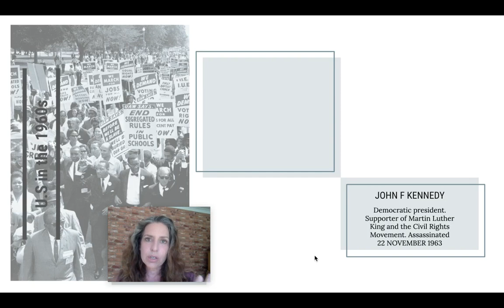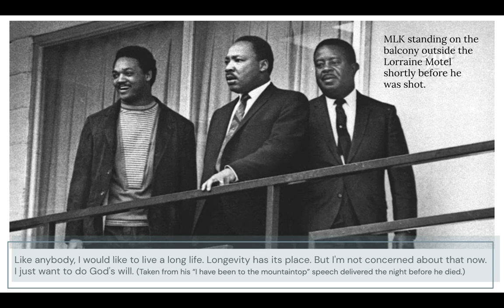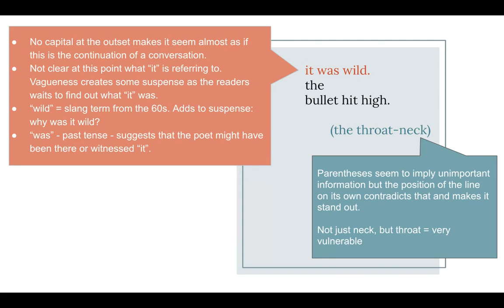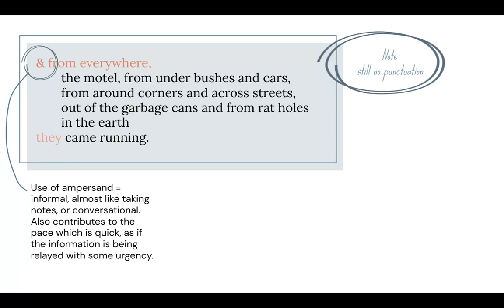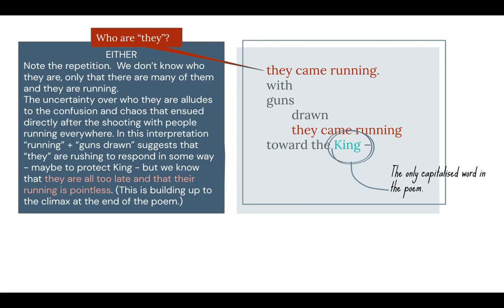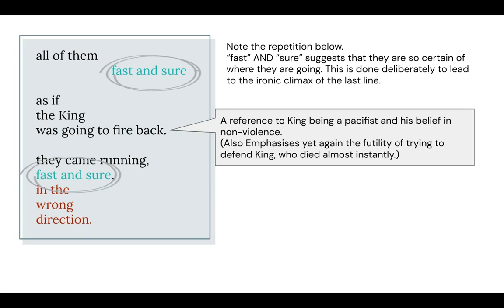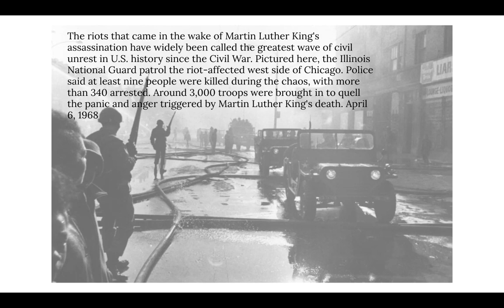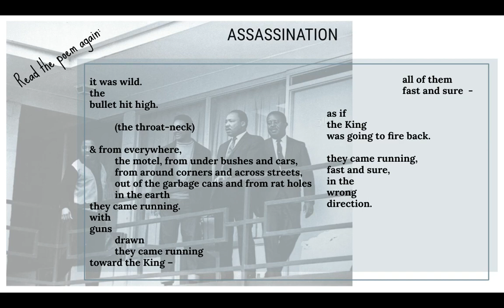Assassination by Don Lee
A lesson on the poem Assassination by Don Lee (known latterly as Haki R Madhubuti)